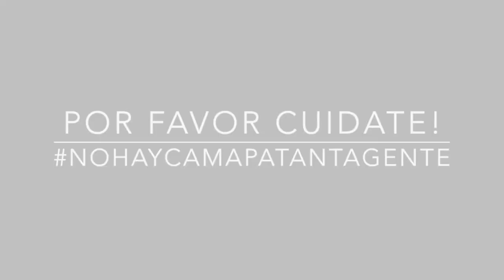EPT: Jay Gash Por qué llevas tu pelo como lo llevas? / Why do you wear your hair like that?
Jay nos cuenta porque lleva su pelo como lo lleva! Si quieres conocer la Anécdota de Pelos de Jay sigue este enlace

Jay why does she wear her hair like she does! If you want to watch her hair-anecdote follow this